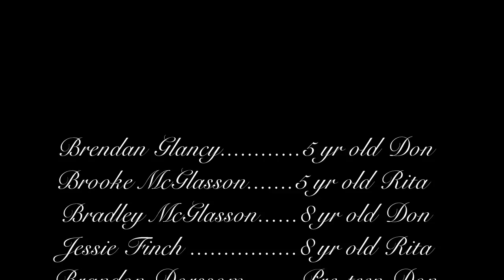Don and Rita through the years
The Last Dance by Marcus A. Stricklin